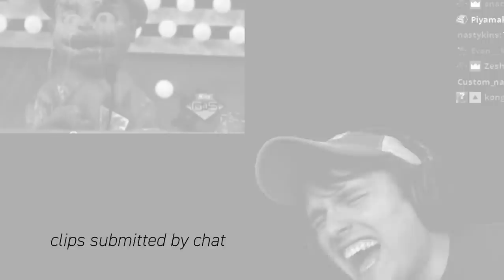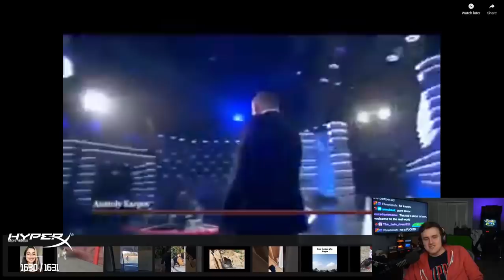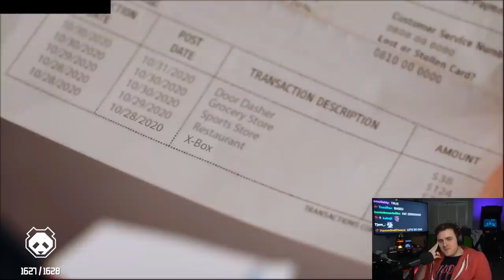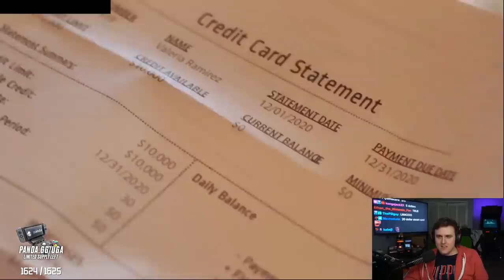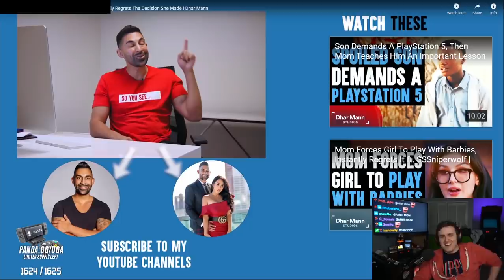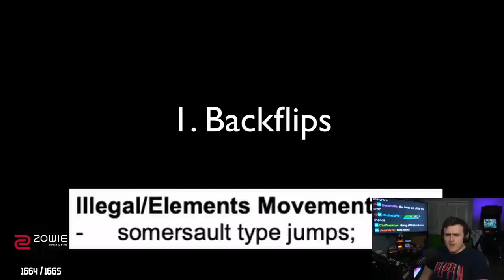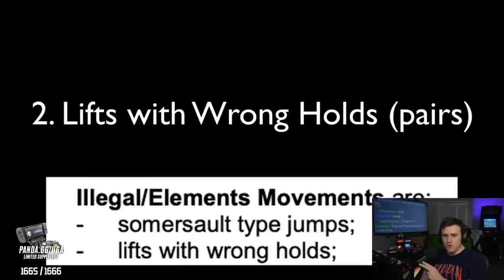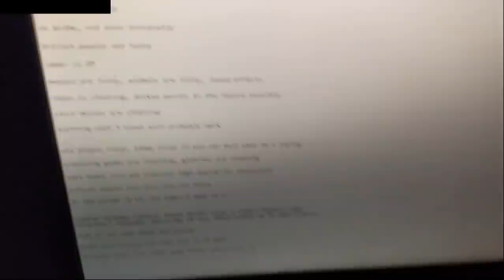Coney's REACT WARS - $19 Fortnite Card - Season 2, Round 3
React Wars returns for a second season! React Wars is a simple game: if Coney reacts to your submitted video, you win! Coney laughs pretty easily so a "You Laugh, You Lose"-type stream would be Coney losing... a lot. In this round, Coney gets some original content from his community, revolutionizing the React Wars meta! He also gets some cute racoon videos, lore on Stan Smith's neighbors, and watches a kid break down from a chess grandmaster coming in Dark Souls style. Want to participate in React Wars and send Coney your funny clip? Check out the game live on Sundays For more information on React Wars, check out the rules and leaderboards